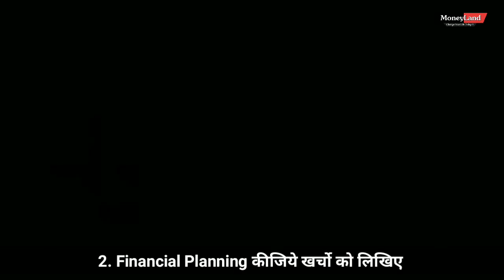4 ways of preventing and increasing money, Save money in Hindi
👌ये हमारे सबसे बेहतरीन वीडियोस है नीचे किसी भी लिंक पे क्लिक कीजिये

🔥आप हमसे बात करना चाहते है तो सोशल मीडिया पेर मैसेज कर सकते है

Moneyland About - Career, Earn money online, Business Ideas, Skill development , Startup , motivation. Money land is mainly created for the Indian people to help them in business Ideas, New Business Plan.

Moneyland Youtube ( 😄Voice - Mr.Tarun Chaudhary )